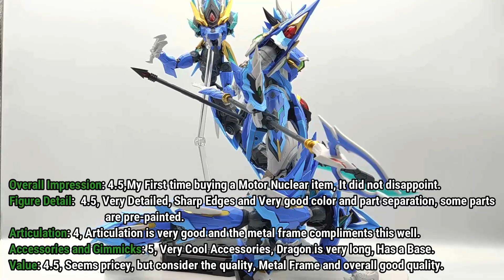[REVIEW] MOTOR NUCLEAR - AOBING (AZURE DRAGON) MODEL KIT VER.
Rating and Opinions @10:20